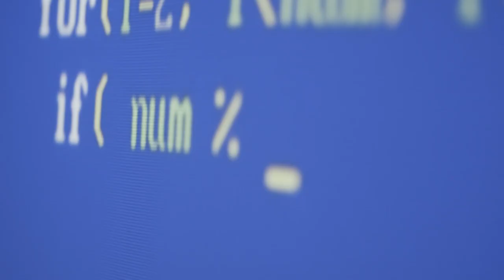Vi går i dybden med tingene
Studerende Ida Marie Lassen fortæller om at nørde igennem og studere sammen med de dygtigste på universitetet.